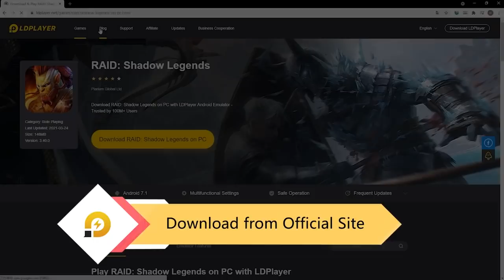NUKES LIKE A LEGENDARY? THIS UNCOMMON HITS LIKE ITHOS! | RAID SHADOW LEGENDS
Chapters:
00:00 LD Player PROMO
00:30 Champion Showcase